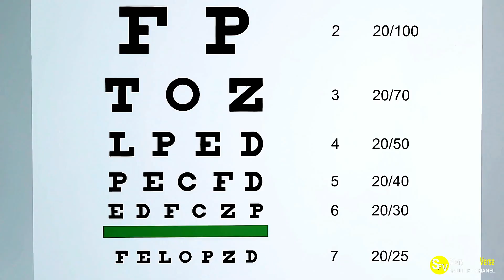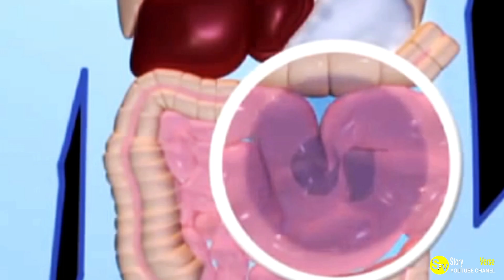Student Tried This Bizarre School Craze And He Was Rushed To ER In A Critical Condition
In this video, we share the story of a student who tried a bizarre school craze and ended up in a critical condition. Be careful when trying new activities – they might not be as safe as you think!

This bizarre school craze has students all over the country trying unusual activities in the hopes of getting into the news. In this story, a student tried out a new school craze and ended up in a critical condition. If you're ever thinking of trying out a new activity, be sure to do your research first – you never know what might happen!